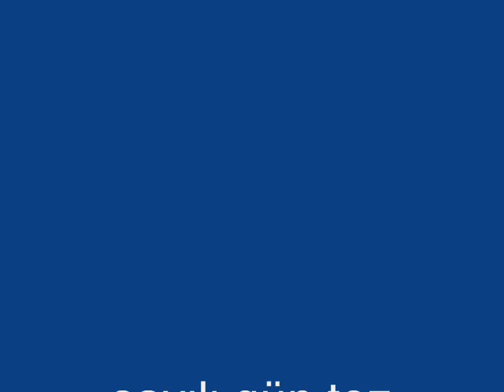hazin geliyor fatih bayram çetmi 88/4.5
fatih bayram çetmi hazin geliyor super yorum